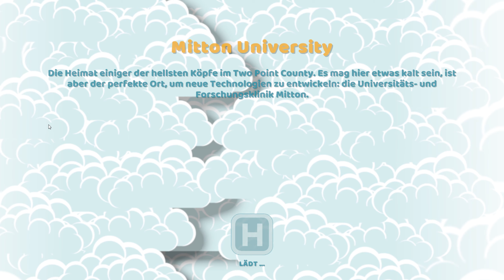Die Mitton University - Two Point Hospital Gameplay Deutsch German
► Two Point Hospital Gameplay Deutsch